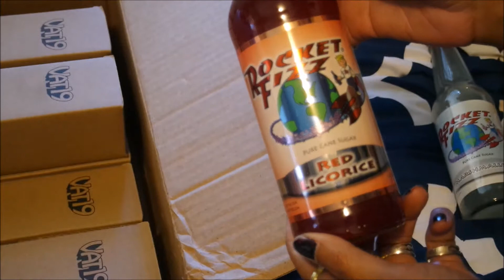Weird Soda Unboxing - Vat19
The long awaited unboxing is here! I'm sure you're all wondering was inside the big box and here is your reveal. So many new and interesting flavors